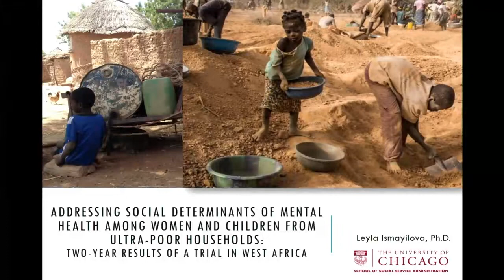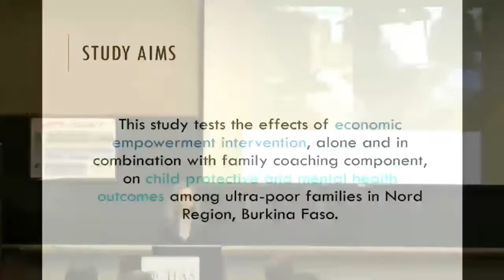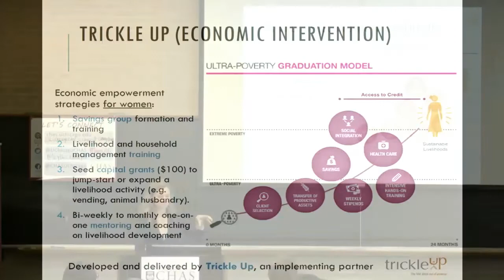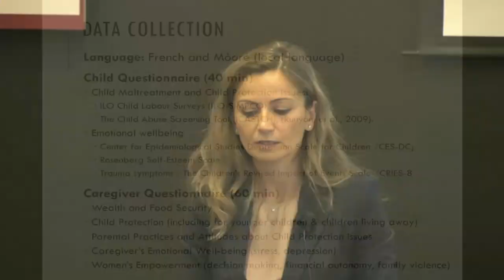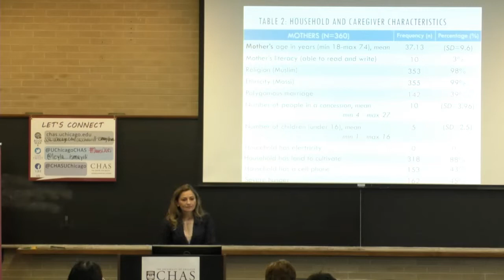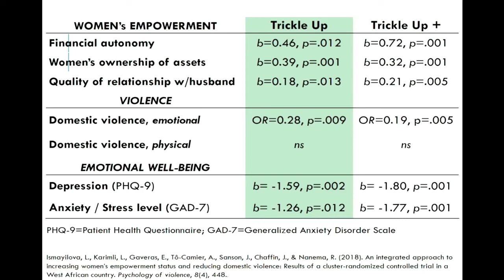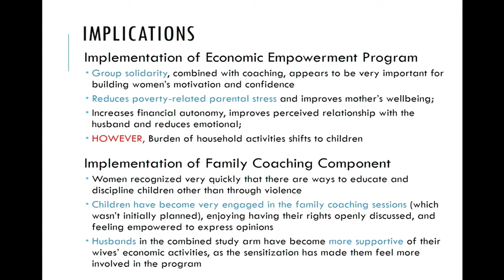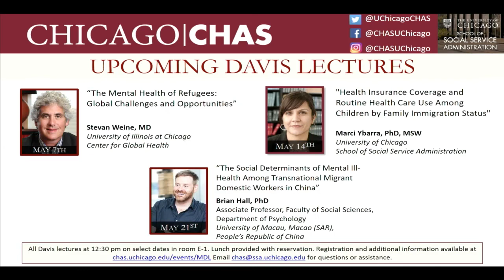Leyla Ismayilova - Social Determinants of Mental Health Among Women and Children in West Africa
Title: Addressing Social Determinants of Mental Health Among Women and Children from Ultra-Poor Households: Two-Year Results of a Cluster-Randomized Trial in West Africa

About the speaker: Leyla Ismayilova is an Associate Professor at the University of Chicago Crown Family School of Social Work, Policy, and Practice. Professor Ismayilova specializes in the development and adaptation of family-based interventions to improve child well-being in the international context and has been involved in international research projects in sub-Saharan Africa, Middle East, and the former Soviet Union. Prof. Ismayilova is a member of the World Health Organization/WHO's Guideline Development Group (GDG) for parenting programs to prevent child maltreatment and promote positive development in children aged 0-17 years.

About the series: Each academic semester, the Center for Health Administration Studies (CHAS) sponsors the Michael M. Davis Lecture Series which brings renowned policy experts, researchers and commentators to the University to explore the intersection of health policy and the broad needs of vulnerable and disadvantaged populations. CHAS also provides support for conferences and workshops focused on issues surrounding health services and health policy research.

About UChicagoCHAS
Experts in health service delivery, policy and research associated with vulnerable populations. Supporting innovation and discovery everywhere.